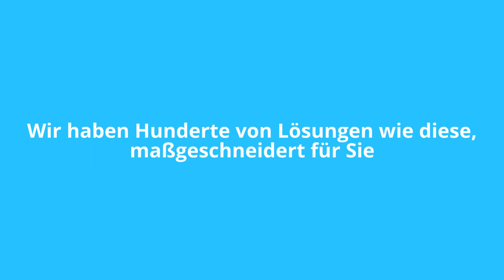Urlaub mit Hund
Hallo, einen Augenblick bitte!
Wir wissen, Sie haben einen treuen Freund
und gerade jetzt
planen Sie Ihren Urlaub.
Nun, wir haben hier 3 Tipps für Sie:
1.        Wählen Sie einen Ort mit viel Platz
2.        in der Natur, genaugenommen!
3.        Ziehen Sie es vor, es gemütlich und komfortabel zu haben.

Wir haben Hunderte von Lösungen wie diese, maßgeschneidert für Sie
Ihr nächster Urlaub ist hier!